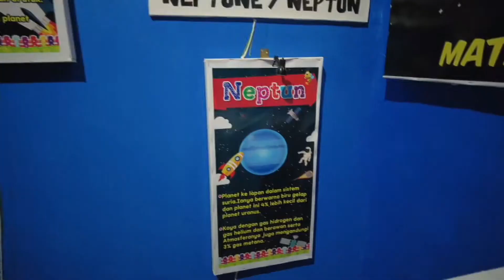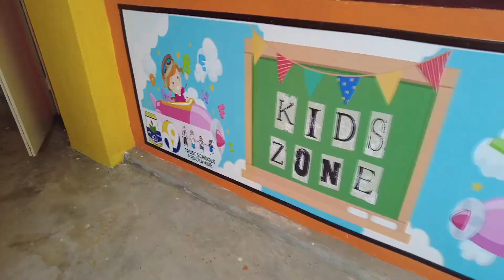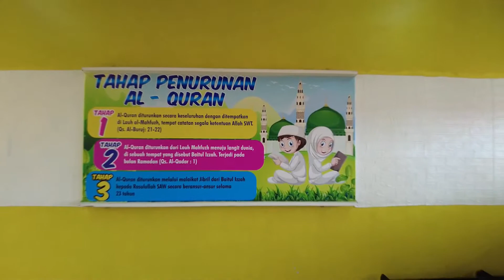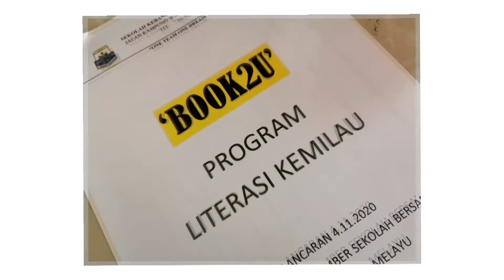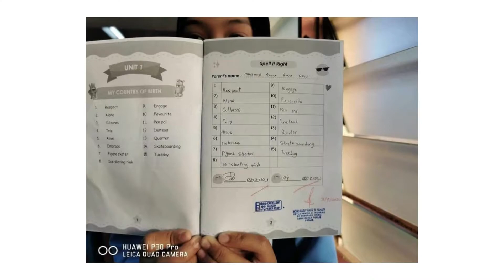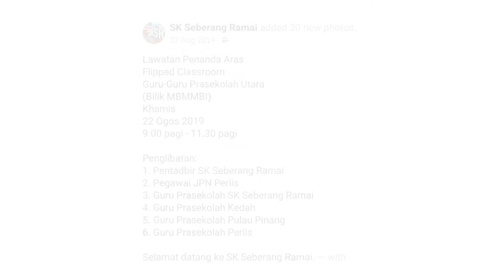SK SEBERANG RAMAI - SEKOLAH AMANAH JAMALULLAIL